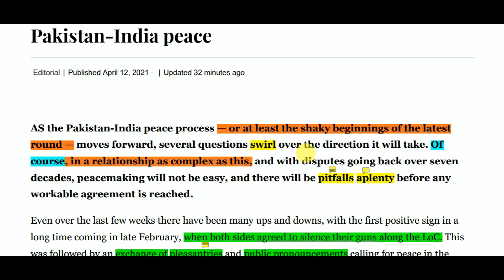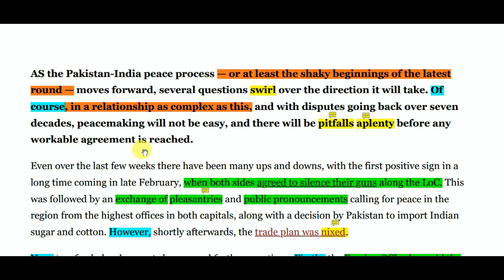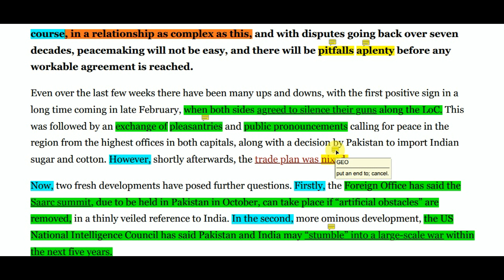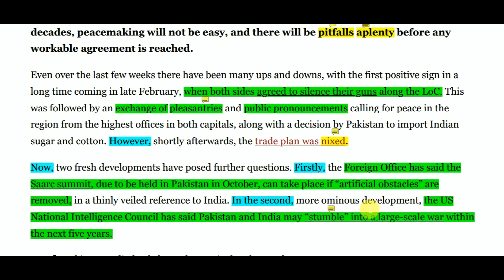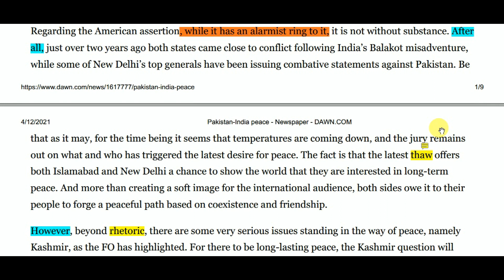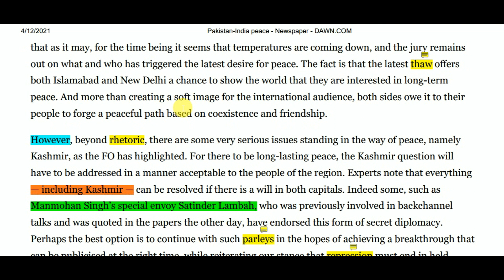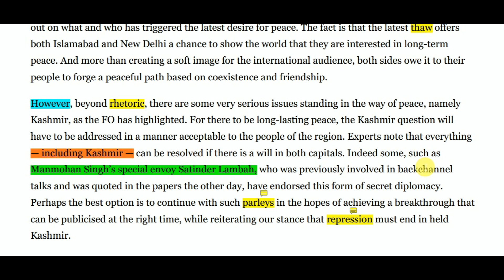Dawn Newspaper Editorial Analysis || 12 April 2021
Dawn newspaper publishes dawn editorials on daily basis for dawn editorial readers. Dawn editorials that dawn publishes everyday are good source of information for dawn newspaper audience who read dawn editorials. Current affairs explained in dawn editorials are best dawn editorials. Dawn editorials are editorials that are specific to fame of dawn editorials. Dawn editorials and opinion are comprehensive. Current affairs along with world affairs are dawn editorials specificity. Dawn editorials are mandatory to read. Summary of dawn editorials is explained in our analysis of dawn editorials.  Dawn editorials news and summary of dawn editorials provide significant information via dawn editorials. Without dawn editorials, one is like a blind man. Developing opinion id best property of dawn editorials because dawn editorials provide opinion building. Idioms, quotations, punctuation marks are explained in our dawn editorial analysis. Dawn editorial analysis make easy to study the dawn editorials. Dawn editorials are best suggestion of editors of dawn editorials. Dawn editorials with explanation of difficult word make it easy to study the dawn editorials. Dawn editorials punctuation explanation is also there. Dawn editorials understanding discourse markers. Dawn editorials essay material. Dawn editorial figures and fact. It means dawn editorial are complete universe inside dawn editorials. One studying dawn editorials is big fan of dawn editorials. Editorials of dawn are most studies dawn editorials. Spending 10 minutes to study dawn editorials make you aware of current affairs via dawn editorials. It is recommended to study dawn editorials. Dawn editorials are new horizon. Dawn editorials keep one informed. Dawn editorials are universe. Dawn editorials are breakfast. Dawn editorials are everything you need in morning. Go and study dawn editorials with ease with explanation of dawn editorials. These editorials include brief analysis of difficult words these also provide meanings and essential explanations for job and careers. It is mandatory to find job in any country to build career carrier is nothing without a job so one should be familiar with the current affairs to know about world to gain any job and build a suitable carrier by going through today's Dawn editorials. One can find good job and build his own career difficult words and all those words help you to improve your expression articulation and writing skills can help you to find a job for this purpose job and carrier hub is providing a brilliant opportunity to find meanings of difficult words in dawn editorials to improve your expression job. Dawn newspaper provides and improve the vocabulary newspaper reading can I help you 2 to Ace the competitive exams like CSS PPSC FPSC PMS essay preparation can be e done after going through these. Dawn editorials can help you to improve your vocabulary. This video is going to be very fruitful for those who want to improve their accent, pronunciation and vocabulary. Every video is going to add some new words in your vocabulary. T